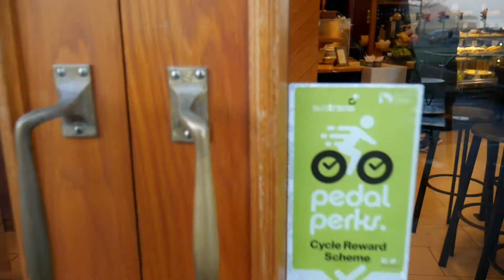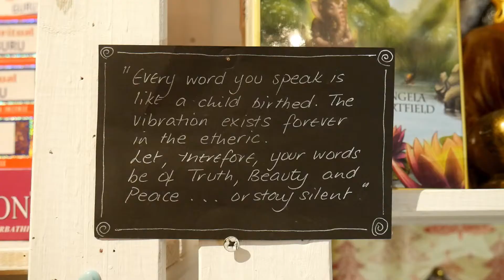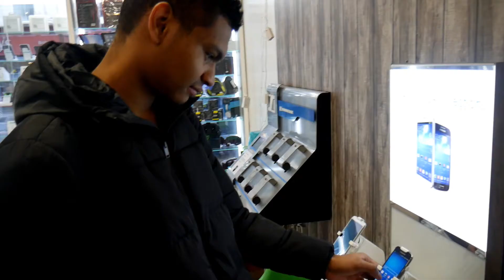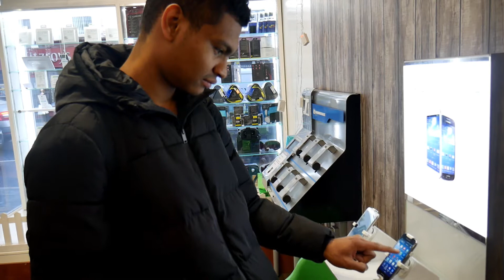Trying Coffee in the Guild Cafe! S2 E129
Today in the Vlog I tried a new cafe out, browsed the town and got some shopping done!

Thank you so much for clicking into this video, it means a lot to us!